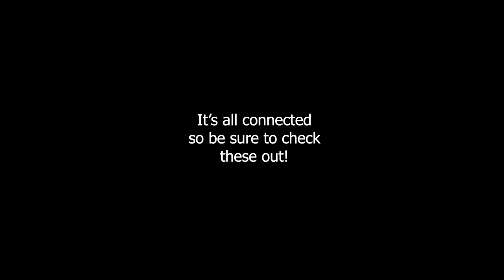30 sec Horror Stories Pt 4 II Terrible masseuse (READ DESCRIPTION)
The words said in this video are said by a character that I invented and in no way reflect my actual thoughts

more like 15 sec horror stories lol